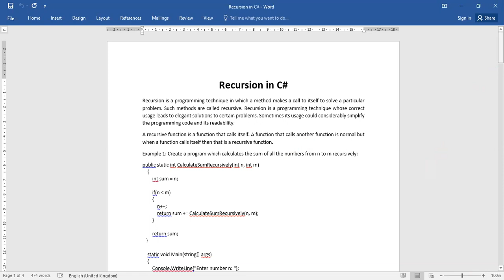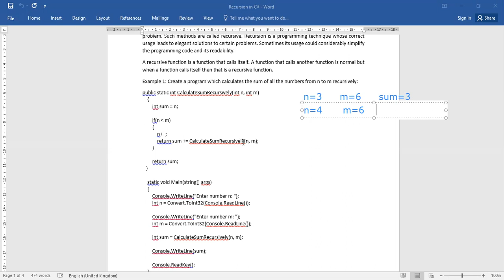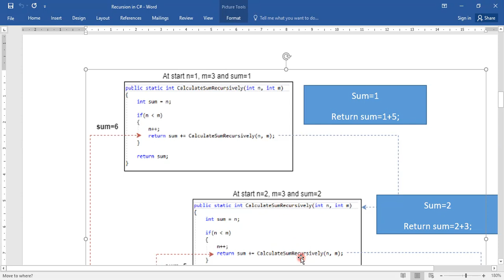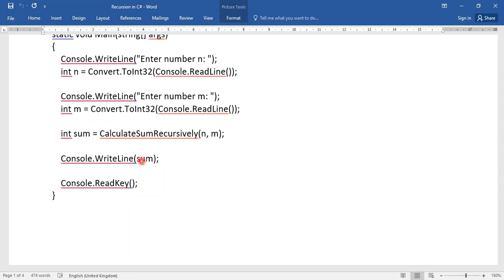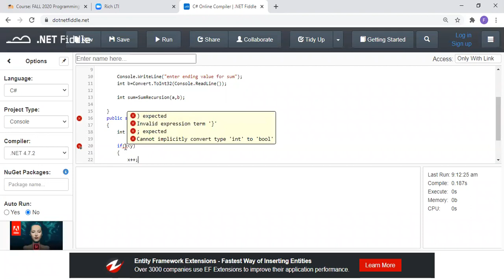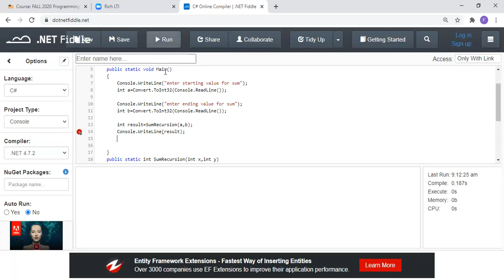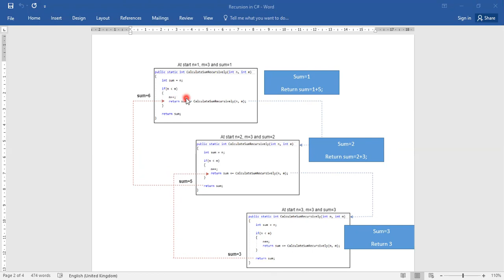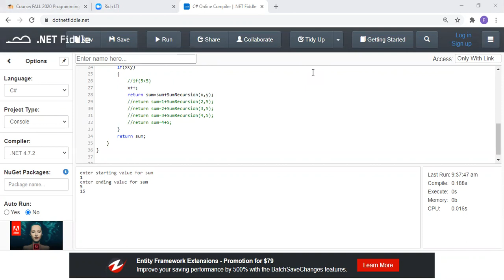PF 105045-105046 2nd December, 2020 p1